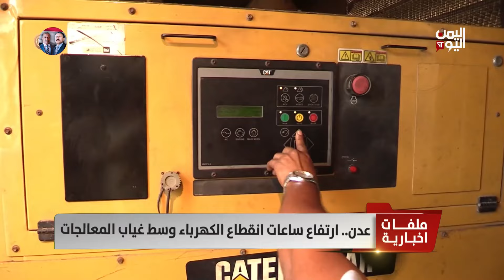عدن | نهار حار وليل مظلم - تقرير: طالب المعمري قراءة: معين ردمان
أما المواطنون  في عدن  يعيشون أوضاعا مأساوية نتيجة ارتفاع درجة الحرارة والانطفاءات المتكررة للتيار الكهربائي ما يؤثر سلباً على الحياة اليومية والنشاط الاقتصادي